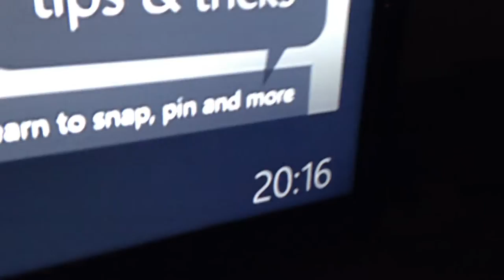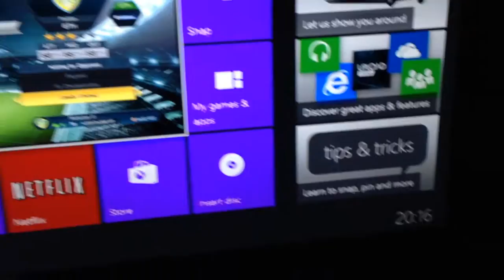GB dispute vs x Fergie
Game was scheduled at 8pm was inviting him for ages. proof of time that i invited him at 8:15 so easy win!